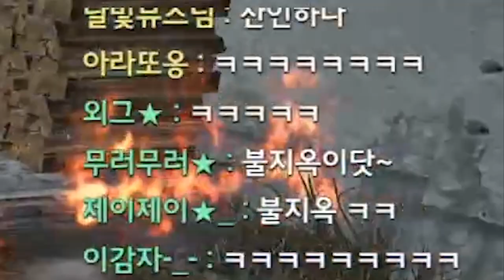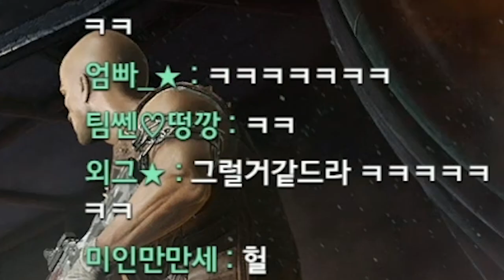영문도 모르고 죽더니 영혼 출타함ㅋㅋㅋㅋ [클립하이라이트모음]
Track : An Ambush, Beagle's Plan, Make a Bet, Outlaw's City, Trace of Blood, 댕청댕청, 뒹굴뒹굴, 알수없는 9살인생, 참나 어이가없어서, 힙리제를 위하여